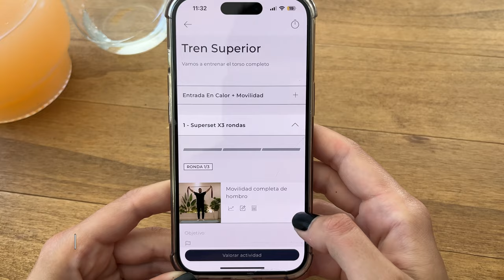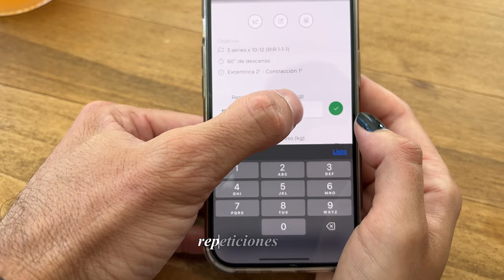BLOG + DIA DE PIERNAS CON MI NOVIA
Desarrole una aplicacion para que de una vez por todas puedas cambiar tu vida. Entra a este Grupo privado para enterarte de mas